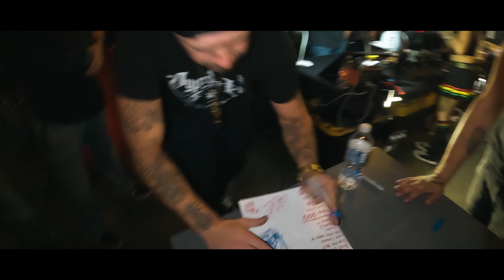Kyle Smith - "On My Way" (Official Music Video)